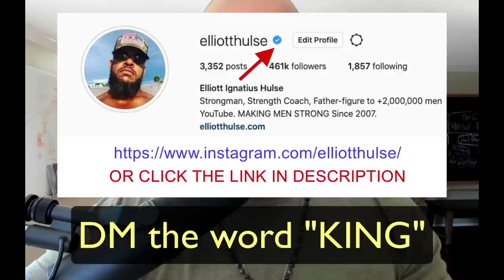Fasting Fights Effeminacy